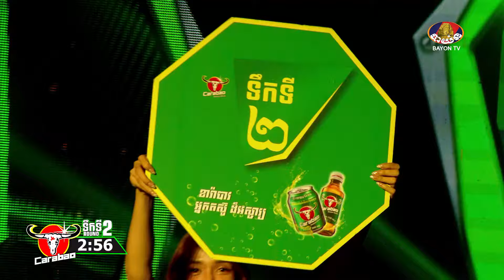ធន់ ចាន់តាក់ VS ឡុង បេនលឿន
** ប្រដាល់ “ម្ចាស់ជើងឯកខ្សែក្រវាត់ ខារ៉ាបាវ”
ផ្សាយផ្ទាល់ រៀងរាល់ថ្ងៃអាទិត្យ វេលាម៉ោង ៦ល្ងាចតទៅ ចេញពីសង្វៀនបាយ័ន ស្ទឹងមានជ័យ